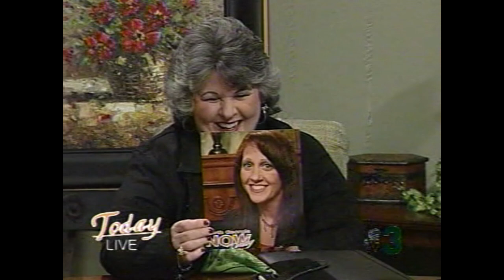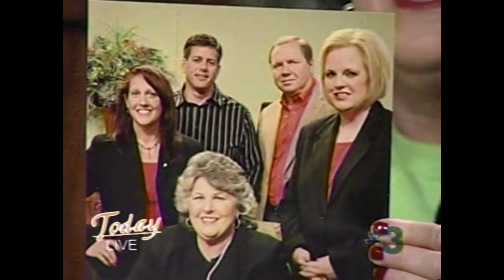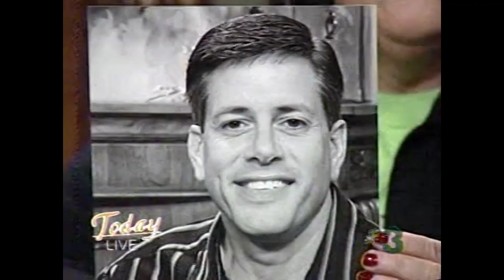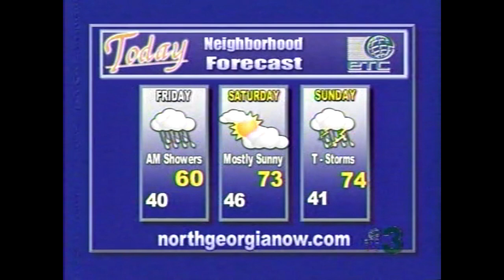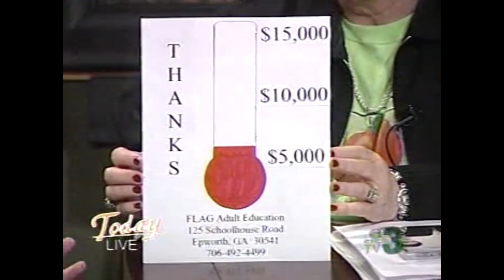Donna Earl, Amanda Jones, Hans Rueffert, and Sarah Auman | North Georgia Now Today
Hosted by: Cherie Martin and Angela Burgess
Featuring Special Guests: Donna Earl, Amanda Jones, Marshia Gonzales, Hans Rueffert, and Sarah Auman